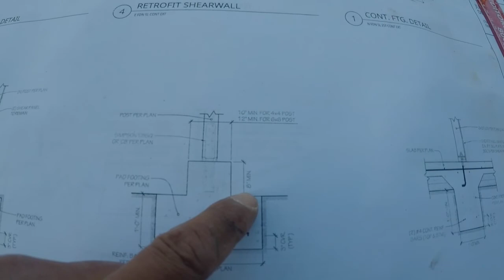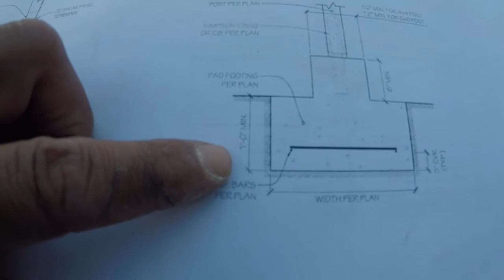Building a Deck, D.I.Y self-help video!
Building a Deck, Trexs decking. D.I.Y self-help video! We are here 24hrs to answer any questions or solve any concerns or problems if we don’t answer someone will call back within 1hr, call for a price to build your project 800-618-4UMD(4863)